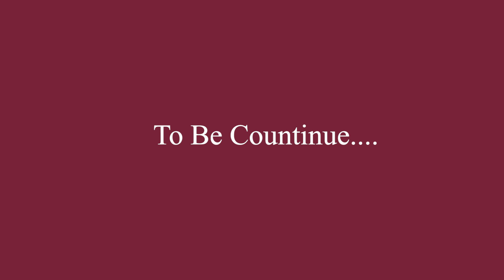Maulana Fazal ur Rehman's Azadi March | Views of Muhammad Ali Durrani | Muhammad Hassaan